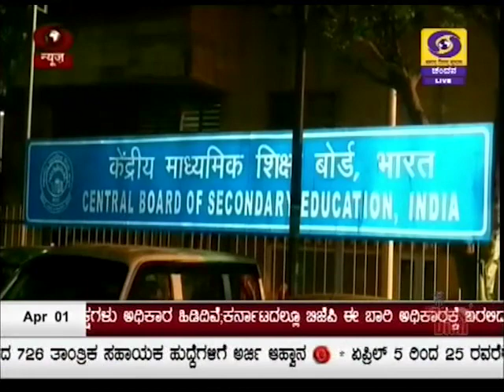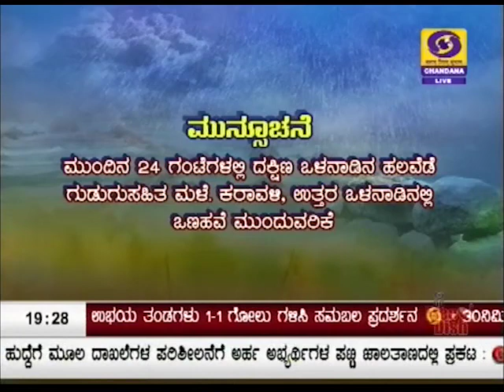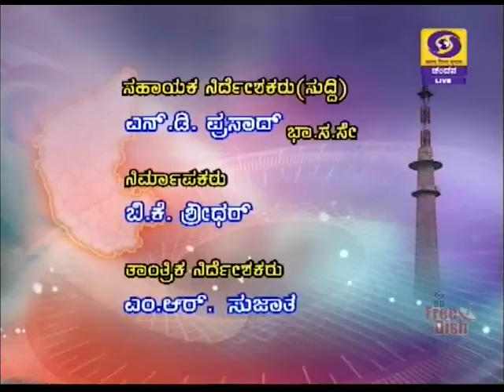DD CHANDANA 01 04 2018 7 PM NEWS